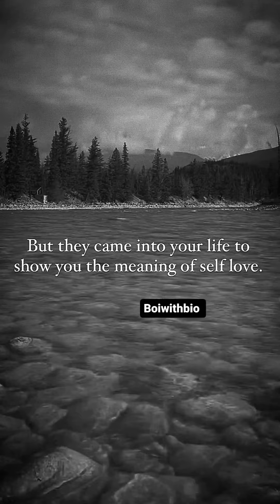Give the best bois⚜️boiwithbio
Hey!